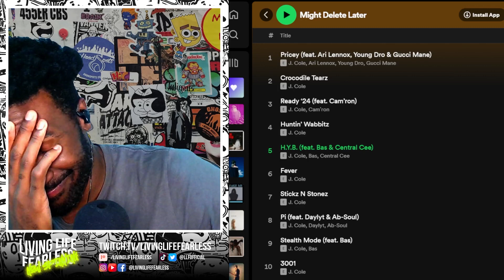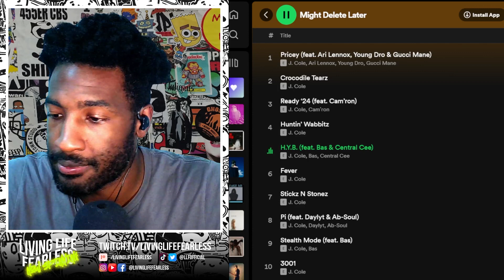J. Cole "H.Y.B." ft. Bas & Central Cee REACTION